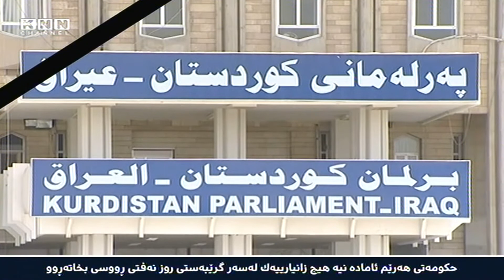حكومه‌تی هه‌رێم ئاماده‌ نیه‌ هیچ زانیارییه‌ك له‌سه‌ر گرێبه‌ستی روز نه‌فتی ڕووسی بخاته‌ڕوو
دوای ئه‌وه‌ی وه‌فدێكی حكومه‌تی هه‌رێمی كوردستان له‌ گه‌ل كۆمپانیایی روز نه‌فتی روسی كۆبوه‌وه‌ و گرێبه‌ستێكیان له‌ بواری ده‌رهێنانی  نه‌وت بۆ ماوه‌ی 20 ساڵ واژۆكرد, به‌ڵام تاوه‌كو ئێستا سه‌رۆكی حكومه‌ت و وه‌زاره‌تی سامانه‌ سروشتییه‌كان ئاماده‌نین هیچ زانیاره‌ك له‌سه‌ر ئه‌م گرێبه‌سته‌ بخه‌نه‌روو هه‌ر بۆیه‌ سه‌رجه‌م لایه‌نه‌ سیاسییه‌كان و هاوڵاتیان له‌ ناشه‌فافی و به‌ فیڕۆدانی سامانی گشتی و داهاتی نه‌وت نیگه‌رانن, ئه‌ندامێكی فراكسیۆنی‌ كۆمه‌ڵ له‌ ئه‌نجومه‌نی‌ نوێنه‌رانی‌ عێراق  باس له‌وه‌ ده‌كات پێویسته‌ ئه‌م جۆره‌ گرێبه‌ستانه‌ به‌ چاودێری په‌رله‌مان ئه‌نجام بدرێن.

ئه‌گه‌ر چی هه‌رێمی كوردستان  توشی چه‌ندین  قه‌یرانی دارابی و سیاسی بووه‌ , كاردۆ محمد ئه‌ندامی خولی پێشووی په‌رله‌مانی كوردستان  ئاماژه‌ به‌وه‌ ده‌كات ناشه‌فافی و ئه‌نجامدانی ئه‌م جۆره‌ گرێبه‌ستانه‌ به‌بێ لایه‌نێكی چاودێری وه‌ك په‌رله‌مان دووباره‌ دروستكردنه‌وه‌ی قه‌یرانێكی تره‌.

سه‌رۆكی یه‌كێتی په‌رله‌مانتارانی كوردستانیش ئاماژه‌ به‌وه‌ ده‌كات تاوه‌كو ئێستا دیارنیه‌ حكومه‌تی هه‌رێمی كوردستان بڕی چه‌ند پاره‌ی له‌ كۆمپانیای روز نه‌فت وه‌رگرتووه‌ پێویسته‌ حكومه‌ت شه‌فاف بێ له‌ و وه‌رگرتنی پاره‌ك و خه‌رجكردنیدا

به‌پێی گرێبه‌ستی نێوان كۆمپانیای روز نه‌فت و حكومه‌تی هه‌رێم كۆمپانیایی روزنه‌فت بۆ ماوه‌ی 20 سال وه‌به‌رهێنان و خزمه‌تگوزاری لۆجیستی له‌ نه‌وت و غازی هه‌رێم ده‌كات, به‌ر له‌وه‌ی نه‌وتی راده‌ستبگرێت پاره‌ی داوه‌ به‌ حكومه‌ت.